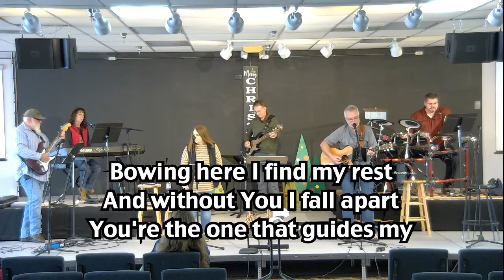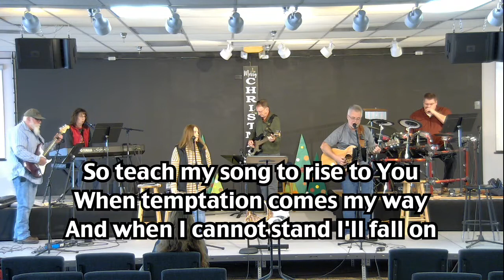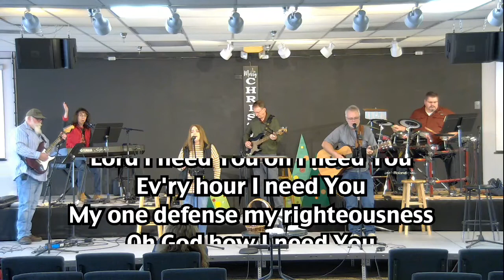PVUMC Horizons 12-4-22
Trust - Rev Dan L Gray Jr.